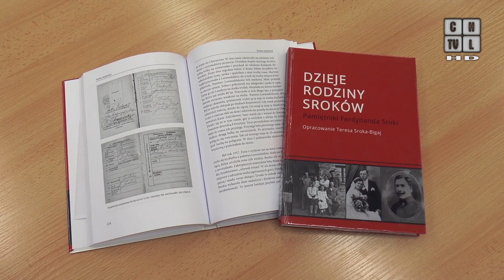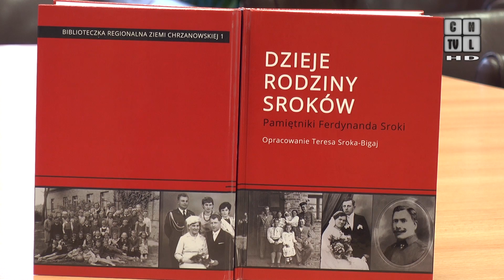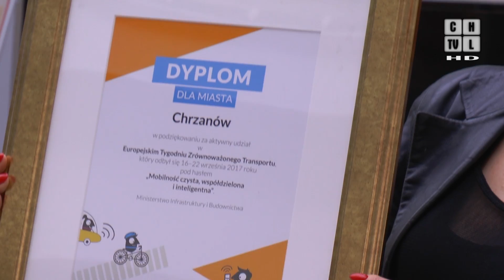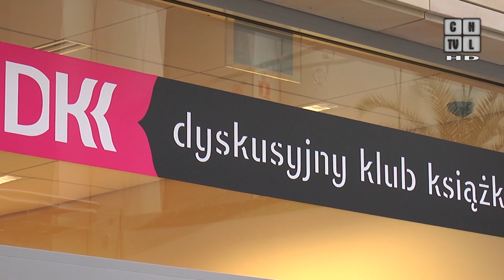Chrzanowska Telewizja Lokalna - Program z 29.12.2017